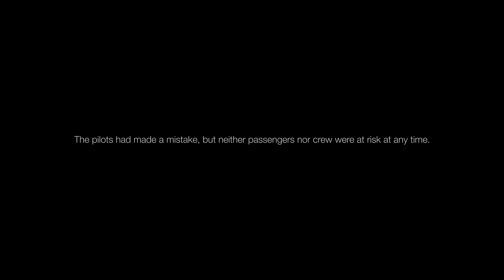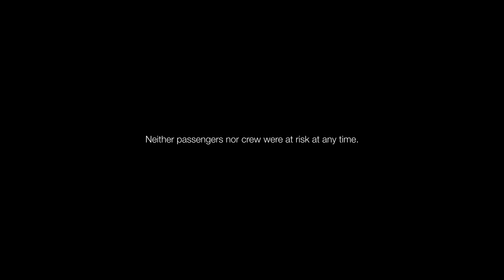OOPS WRONG DIRECTION! (CSA ATR72 AT INNSBRUCK)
CSA CZECH AIRLINES
OK-MFT
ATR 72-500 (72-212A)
INNSBRUCK AIRPORT

Information: CSA6902 was cleared for taxi via bravo to holding point bravo (runway 26). But the pilots turned on alfa for runway 08. Which meant that they had to perform a U-turn.

METAR LOWI: WIND 240° 17KT GUSTING 30KT - RWY IN USE IS 26